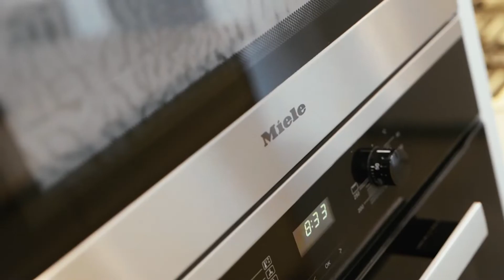Tamara Wikaruk 165 2 NATURA RISE NORWEST v2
Stylish sanctuary with award-winning resort facilities, this beautifully crafted apartment offers you the ultra-convenient living and a luxurious lifestyle offering a magnificent lakeside lifestyle. Situated only moments to Norwest metro and shopping area